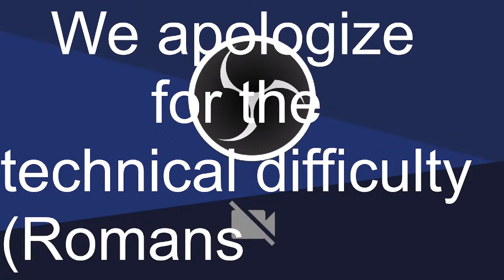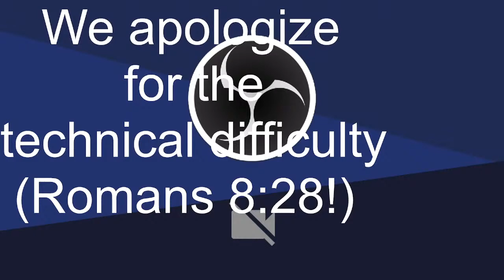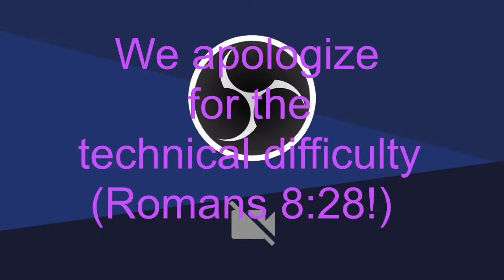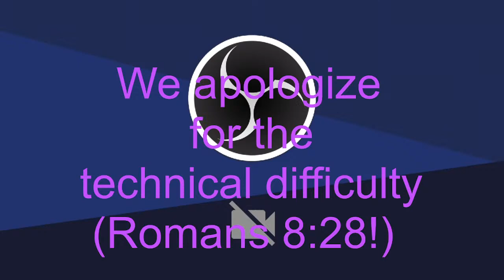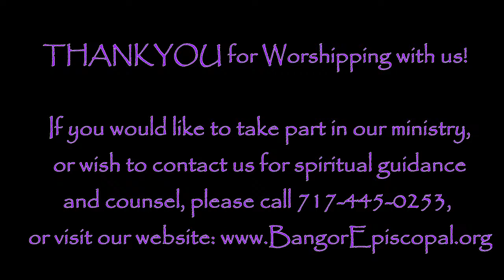Bangor Episcopal Church Live Stream December 17th, 2023